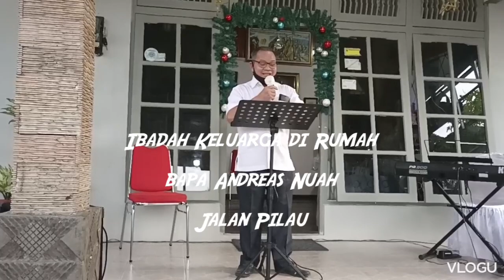Ibadah di Rumah keluarga bp. Andreas Nuah, Jln Pilau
Ibadah di Rumah keluarga bp. Andreas Rumah @ by... Sena pilhani Sena pilhank